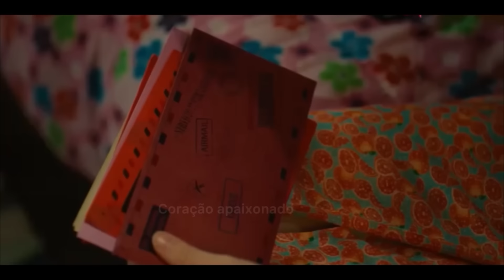A história de Somer e Turkan (Dublada)Parte 81+Comentários